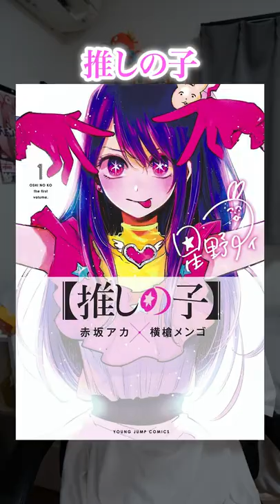最近アニメ化が決定した大注目マンガ5選！！【漫画紹介】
マッシュル：
5億年ボタン（みんなのトニオちゃん）： ※絶版になっています。
俺だけレベルアップな件：
推しの子：

↓【今なら30日間無料】月額980円で200万冊以上が読み放題↓
（キャンペーンは期間によって終わっている可能性があります）

↓学生限定で3冊以上買うと10％還元されるPrime Studentめっちゃお得です。

（当チャンネルは使用しているURLから購入された商品の紹介料から収益を得ており、その収益は漫画の購入費など運営に役立てております。）

使用BGM
魔王魂
MusMus